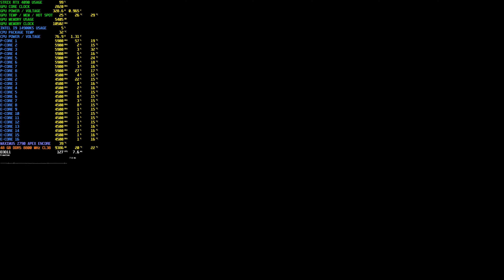Tomb Raider 4K Gameplay / STRIX RTX 4090 / I9 14900KS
This video shows a few minutes of gameplay from the game Tomb Raider. The settings are set to highest preset at 4K resolution.

My PC has the following specs:

• CPU - Intel Core i9-14900KS - stock
   - P-cores at 5.9 GHz
   - E-cores at 4.5 GHz
   - LLC Level 6
   - Ring Cache 53
   - Hyper-threading is enabled
• GPU: ASUS ROG STRIX RTX 4090 O24G GAMING  2.85 GHz Stock / 0.965v undervolt
• RAM: G.Skill Trident Z5 RGB White 48 GB DDR5 8800 MHz CL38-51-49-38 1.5v ( 2 sticks of 24 GB )
• POWER SUPPLY: ASUS ROG Strix 1000W Gold Aura Edition PSU ATX 3.0
• MONITOR: ASUS PG34WCDM (34 inch / WOLED / G-SYNC compatible / 240Hz display)
• CASE:  Thermaltake Core P3 TG Pro
• OPERATING SYSTEM: Windows 11 Home Edition
• SSD 1:  SAMSUNG 990 PRO, 1 TB SSD for the operating system.
• SSD 2:  SAMSUNG 870 QVO, 4 TB SSD for other programs

The CPU, RAM, and GPU are water-cooled and you can see the system here :

Software used to record the gameplay:
• NVIDIA APP / MSI Afterburner